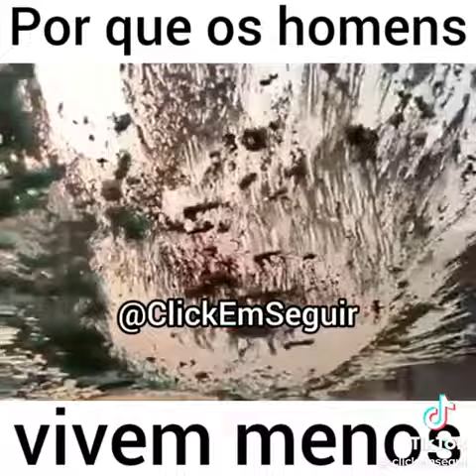por que os homens vivem mesmo 😁